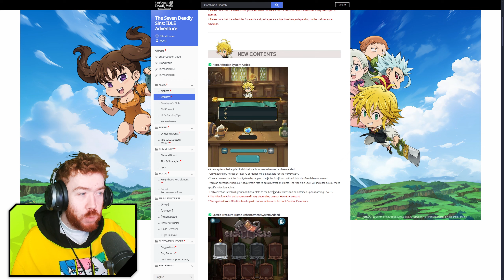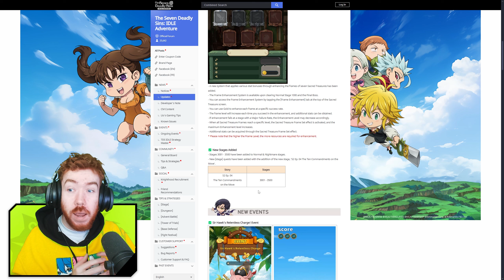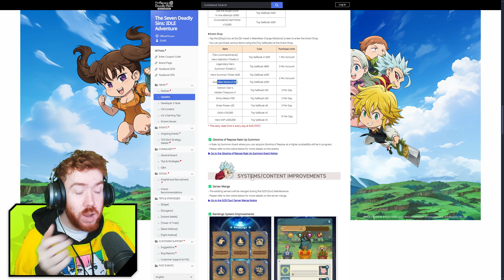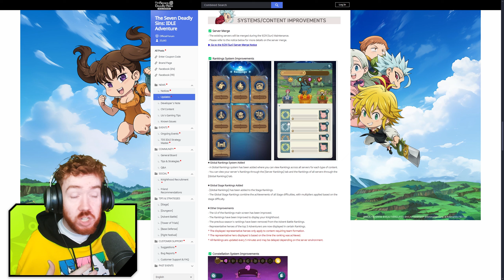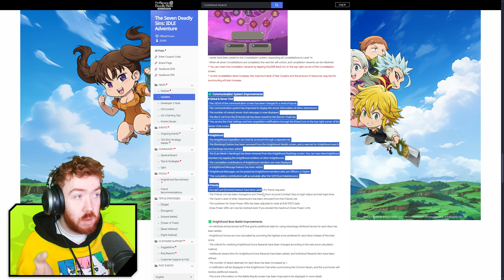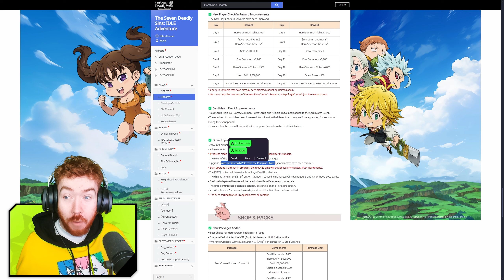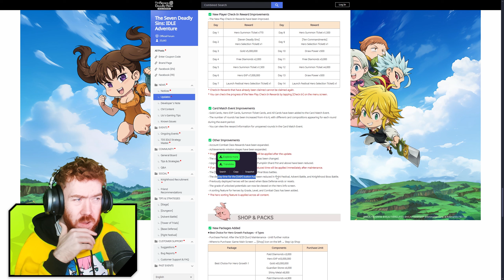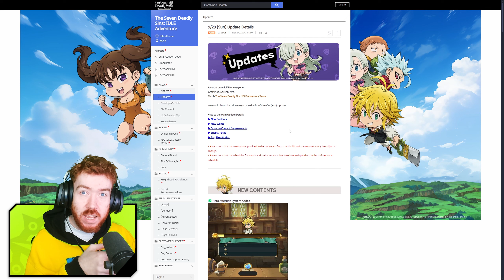FREE SIN SELECTOR TICKET! HUGE Update Tonight! | 7DS: Idle Adventure!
Title: FREE SIN SELECTOR TICKET! HUGE Update Tonight! | 7DS: Idle Adventure!

Intro and Outro By 0ero:   / snipercakedeath